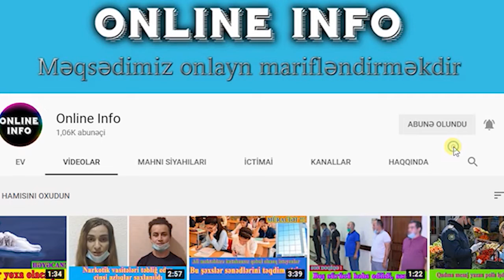İsrail & Fələstin arasında Son durum Mescidi Aksa / Kudus / Gaza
Hörmətli izləyicilər, Onlayn İnformasiya Mərkəzi, Azərbaycan dilli, müstəqil və özəl “Youtube” kanalı olaraq, Onlayn İnfo adı altında, bütün sahələr üzrə ölkə və dünya mətbuatından gündəlik baş verən ən vacib, ən maraqlı hadisələrlə bağlı xəbərləri toplayıb, onlardan video rolik hazırlayaraq, operativ şəkildə izləyicilərə çatdırır.

Bundan əlavə, bir çox sahələr üzrə də maraqlı və marifləndirici məlumatlar araşdırılaraq onlar əsasında hazırlanmış video roliklər də kanalın “PlayLİst” bölməsində kateqoriyaya uyğun olaraq yerləşdirilir.

Məqsədimiz izləyicilərin rahatlığını düşünərək, onların yeni məlumatlar əldə etmək üçün bir çox xəbər saytlarında, sərf etdikləri saatlarla vaxt itgisinin qarşısını almaq, onlara maralı, faydalı və keyfiyyətli informasiyalar təqdim etməkdir.

🌐  Siz də, ölkədə və dünyada baş verən ən vacib hadisələrdən, daha tez xəbər tutmaq istəyirsinizsə, kanala "Abunə" olun və bildiriş butonunu (🔔) aktivləşdirin.